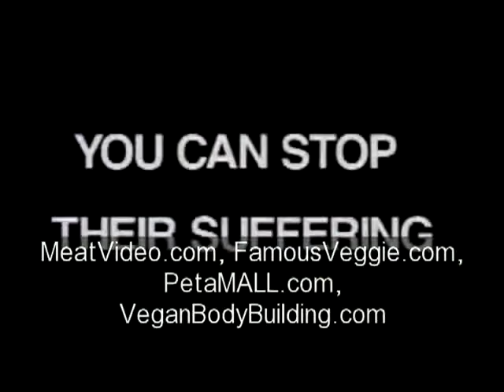Miley Cyrus Wrecking Ball Robin Thicke Adele Justin Lady Gaga Taylor Swift (VMA VEGAN Music Awards)